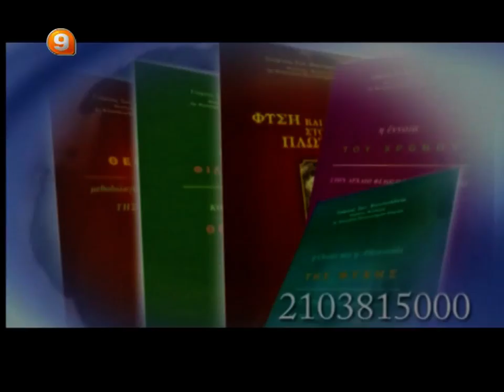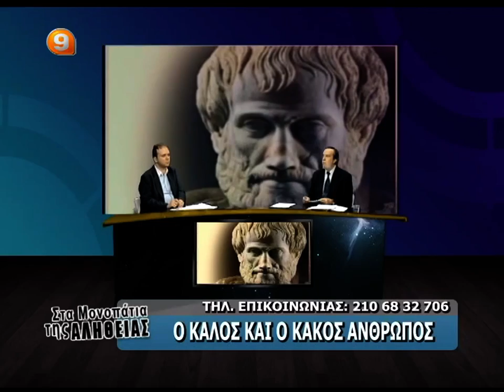Β ΑΤΖΑΚΛΗΣ 5-4-12 'Ο ΚΑΛΟΣ ΚΑΙ Ο ΚΑΚΟΣ ΑΝΘΡΩΠΟΣ